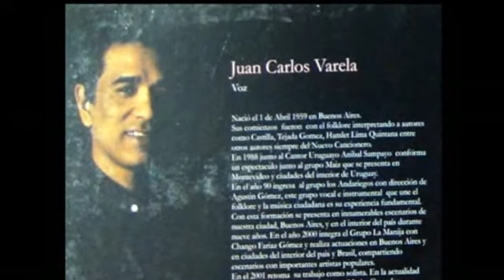Soledad (Carlos Gardel/Alfredo Lepera) - Emilio De La Peña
Emilio De La Peña: piano
Juan Carlos Varela: voz
Matías González: bajo
Nombre del CD "Este tango es otra historia"
Grabado en estudio Moebio en 2005.
Fotos: Laura Tenenbaum